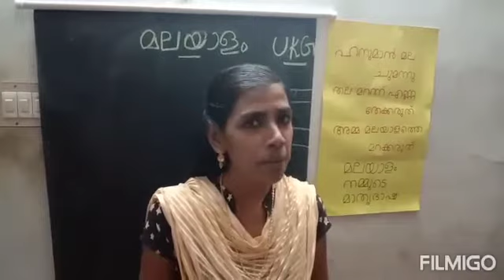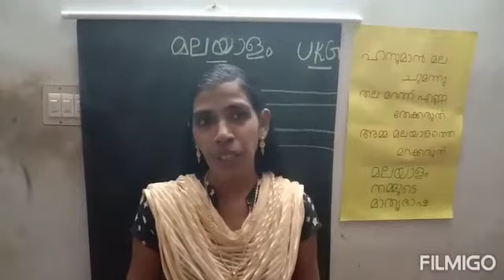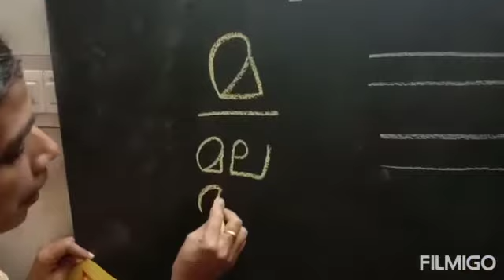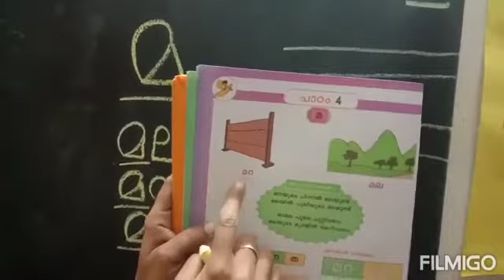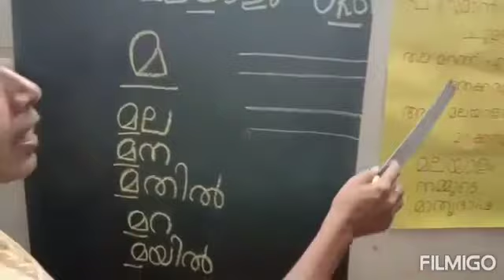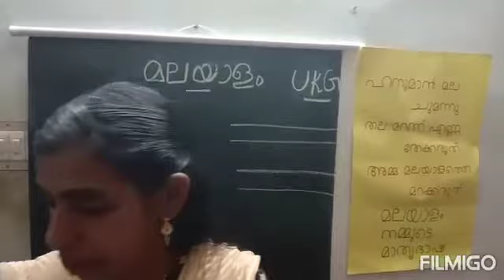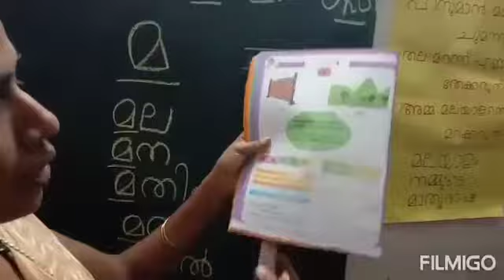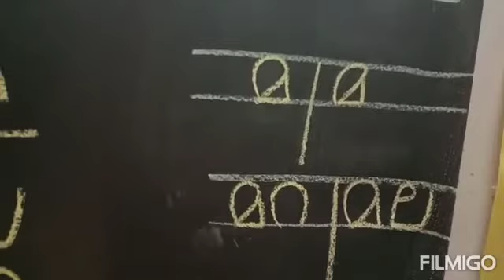UKG Malayalam 'മ'